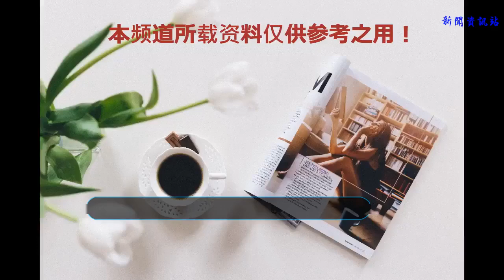1985年日本經典美食片，為拍好它，導演親自開了家拉面館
說到美食題材的影視劇作品，你一定看過不少。
周星馳的《食神》，央視的《舌尖上的中國》，韓國的《小森林》，日本的《深夜食堂》、《孤獨的美食家》等等，這些作品盡管題材各異，但大都涉及這幾個關鍵詞：輕松治愈，詼諧幽默。
皮哥今天要介紹的一部美食電影有點特別，這部1985年的電影堪稱美食電影里的“上古神獸”，不同于傳統的美食電影，它給人的觀感是四個字：瞠目結舌！
這就是《蒲公英》！豆瓣評分8.4分。
《蒲公英》丨1985
Frequency
導演 / 編劇：伊丹十三
主演：山崎努 / 宮本信子 / 役所廣司 / 大瀧秀治 / 渡邊謙 /津川雅彥 / 岡田茉莉子 / 井川比佐志 / 橋爪功

電影名字看上去小清新，內容卻是異常兇猛。
只看電影簡介，不過是一個貨運司機幫助單親媽媽開拉面館的普通勵志故事。據說導演伊丹十三為了拍好這部電影甚至親自開了一家拉面館，但真正看了影片你才知道導演的野心可不僅僅是做好一碗拉面。
這部電影以食物為觸手，大膽觸碰了人世間的各種復雜命題：性愛、規則、戀物癖、死亡、尊嚴、文化迷思…...
包羅萬象，簡直一副活脫脫的日本眾生相，這種兇猛姿態也讓影片足以睥睨其他同題材的美食電影，本片之后，導演更是建立了“伊丹電影”這一獨特流派。
那么，要了解這部電影有必要從他的導演伊丹十三談起，這是一個“奇葩導演”。

26歲的他以演員身份出道，直到50歲才大器晚成坐上了導演的位置。回顧他導演生涯的各大作品，其拍戲的嚴謹態度令人生畏：
為了拍《葬禮》，他跑到殯儀館打工，給死者化妝；
為拍《蒲公英》，他親自開了一家拉面館；
為了拍《女稅務官》，他去應聘日本稅務局的臨時核算員；
為拍《民暴之女》，他加入于黑社會，甚至因為該片，引起了黑社會的仇恨，而不幸遭到暴徒襲擊，受傷住院；
養病期間，他又根據醫患沖突，拍攝了《大病人》。
而他的人生結局更讓人唏噓：1997年僅僅是因為和一名女職員傳出緋聞，為自證清白他竟從8樓一躍而下。
《霸王別姬》里那句“不瘋魔，不成活”形容這位鬼才再合適不過了。
具體到這部《蒲公英》，無論從敘事風格還是內容，伊丹十三為我們呈現的是一個極具個人風格的天馬行空的世界。
劇中開篇就是戲中戲，他借助白衣公子哥之口，與觀眾直接對話直言：人生如戲，戲如人生。

之后影片分為主線和副線，兩條線相互交織，收放自如。
主線是傳統敘事，好似一桌飯菜里的主食，規規整整，可用一個“收”字概括，講述一種西部牛仔式的行俠仗義，貨車司機黑郎幫助寡婦招兵買馬干大事。
這里的大事，不是傳統西部片里的解謎尋寶，而只是開一家拉面館。

為了這個夢想，他們費盡周折，從探討如何正確地吃面，到快速記下顧客的訂單，再到窺探對手如何做湯，再到拯救富豪收割大廚，再到情敵間肉搏收割裝修工….

可謂是“開局一寡婦，升級全靠男主”，這樣“大炮打蚊子”式的黑色幽默展示的對生活的奢侈態度。不夸張的說，周星馳的《食神》一定程度上借鑒了本片。

在主線里，幾個主角是“帶著鐐銬跳舞”，為了那個開餐館的目標，他們選擇壓抑妥協，其中具有代表性的一幕就是男主黑郎洗澡時，無意間看到了女主掛在浴室的內衣，為了光正偉岸的形象，他只能選擇壓抑自己的欲望。

影片的副線則是整個日本的浮世繪，恰若酒席里的一道道飯菜，煎炒烹炸，酸甜苦辣一應俱全，光怪陸離不拘一格，可用一個“放”字概括。這是愛的色放，人性的解脫，也是本能的回歸。
當主線四平八穩運行的時候，副線就像一支支圓舞曲，在主線間自由穿梭，沒有開始沒有結尾，只有一個個令人驚嘆的片段。
片段1：白衣公子哥的美人壽司宴看得人春心蕩漾，男女之間唇齒相交，一個原生蛋黃靠舌尖來回推送，這香艷又不低俗的情節可謂完爆大多數俗套的情色片。這是對食色性也最好的詮釋。

片段2：意大利面館一堆權貴不會點菜還要故作清高，一個不解風情的小哥點菜點得頭頭是道，那幫紳士囧得面紅耳赤，令人忍俊不禁。這是對階級的無情嘲弄。

片段3：淑女培訓老師和吃面發出巨大聲的禿頭男形成鮮明對比。這是對循規蹈矩的挑釁。
片段4：臨死前仍堅持為假人做最后一餐，丈夫含淚催促孩子們趁熱吃掉飯菜，這蜻蜓點水般探討了食物與死亡。

片段5：還有牙痛難忍卻依然無法拒絕冰激凌誘惑的老頭，他與嘴饞的孩童分享冰激凌時的那種心有靈犀。

片段6：狡猾的小偷被警察抓獲，被捕前依然吃下那一口北京烤鴨，宣告了作為小偷的生活情趣。

片段7：超市里樣貌奇特的老太婆捏水蜜桃蛋糕也頗有意思，相信每個人都有過這樣的幻想：去超市捏碎柜臺上的方便面，用手插進米缸。這樣不足為外人道的惡俗趣味本片都有表現，不得不佩服導演感情之細膩。

片段8：影片最后是一個嬰兒吸吮母乳的長鏡頭，這讓食這個字回歸了生命最初的本能。

這些細碎的片段與主線沒有任何關系，卻嚴絲合縫地穿插在電影的各個角落里，讓這本片變得異常豐滿怪異有趣，好似萬花筒，隨意拾起每一朵花瓣都能綻放出一個生活的真相！
世界杯正如火如荼的進行，許多偽球迷不明白：22個成年人為了一個皮球爭得熱火朝天有意思嘛！那么看了本片，看到蕓蕓眾生為了一個食字或喜或悲，釋放生命無限能量的時候，你或許能收獲那種活在當下一花一世界的奢侈態度。
文/皮皮電影編輯部：忍者愛吃魚
?原創丨文章著作權：皮皮電影（ppdianying）
未經授權請勿進行任何形式的轉載。